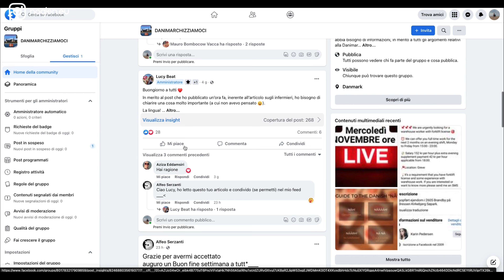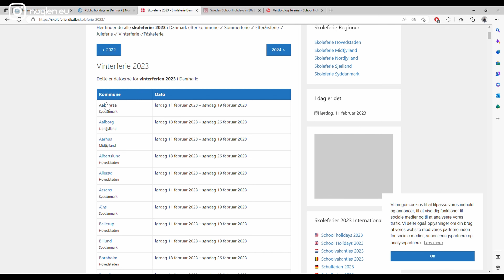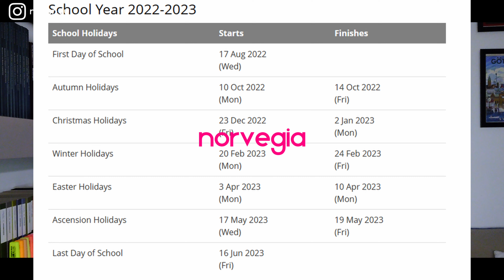Come funzionano le ferie in Danimarca, Svezia e Norvegia? | NØGLEN